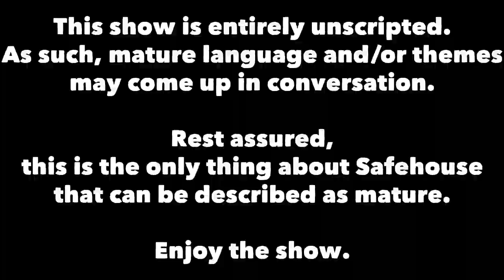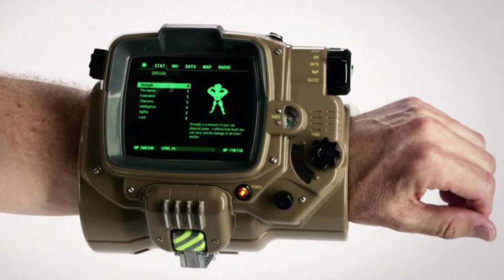Safehouse #27.1 | Jason Derulo's Topless Curse (E3 EXTRAVAGANZA!)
Episode 27 (part 1) of Safehouse!
E3 was last week so it's time for the annual Safehouse E3 Extravaganza! In this first part, Tom and Pickard trawl through the conferences from Bethesda, Microsoft, EA and Ubisoft to separate the proverbial videogame wheat from the proverbial videogame chaff.

Safehouse is a topical (yet entirely uninformative) weekly talk show in which Tom and Pickard (and sometimes guests!) discuss that week's entertainment news.

Intro music sampled from The Bobcats and edited by Tom Thornton.